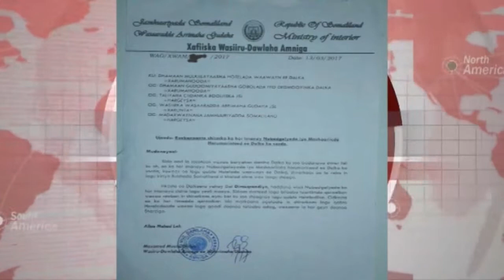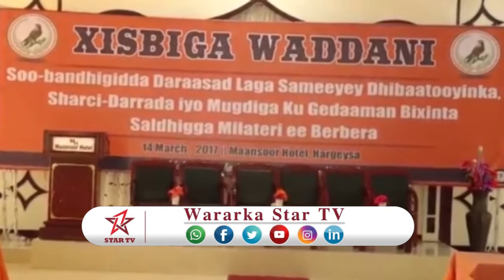DAAWO-XIBSIGA WADANI OO SHIR LAGA JOOJIYAY IYO JAWAABTA U KA BIXIYAY